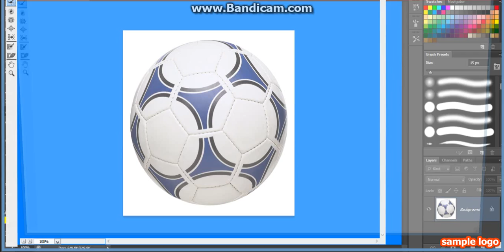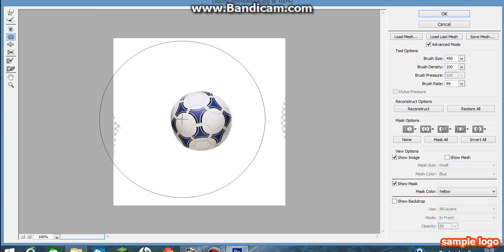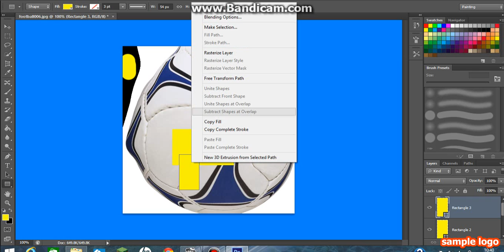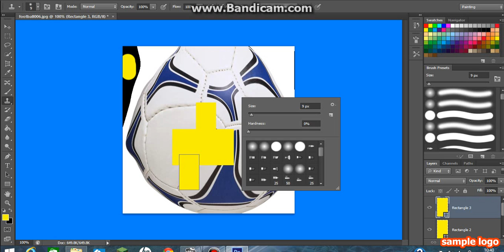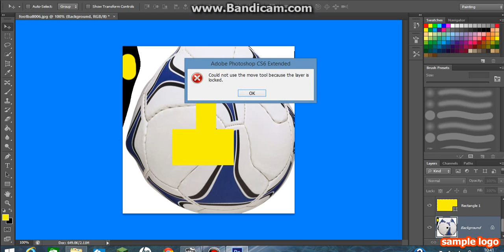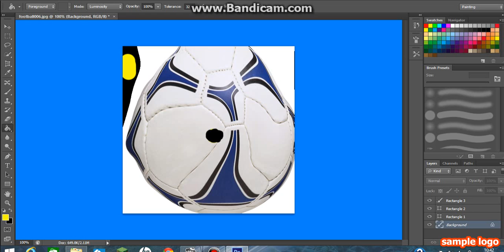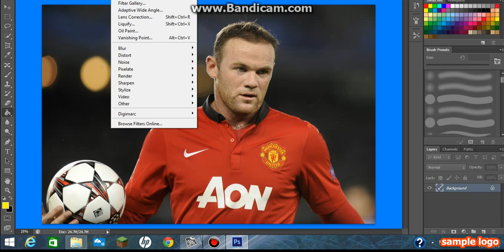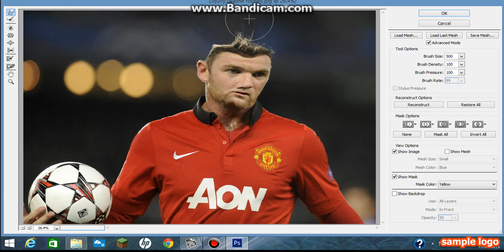Football Photoshop | Part 1